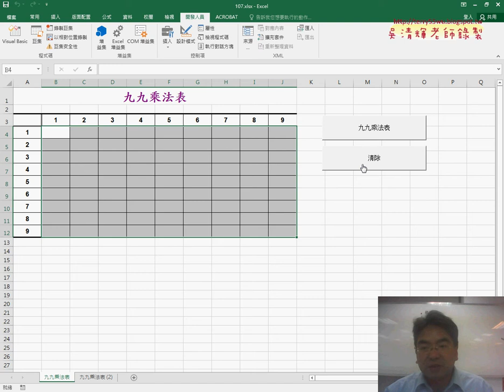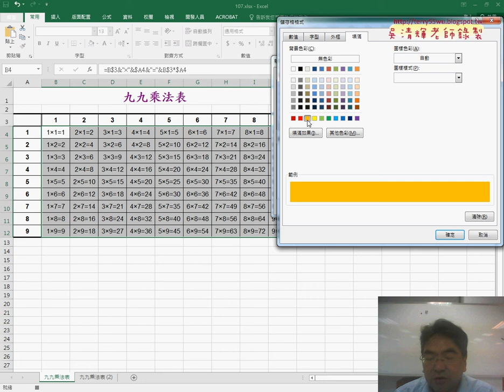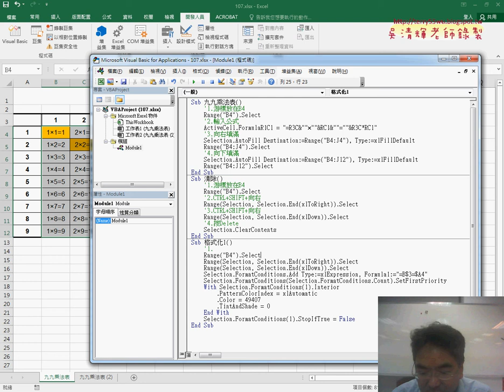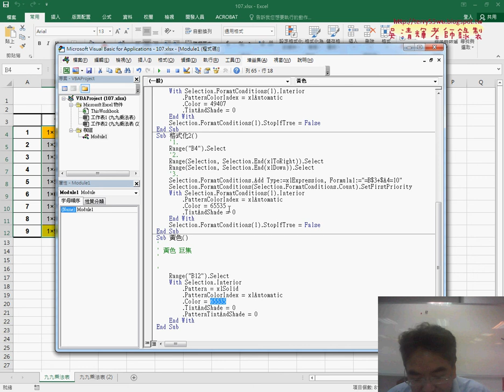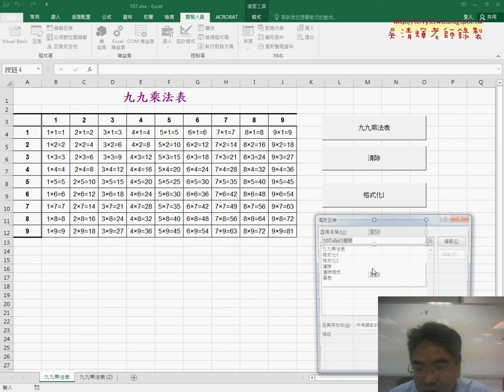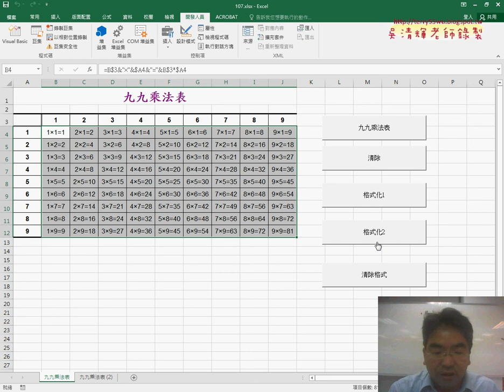03 錄製格式化與程式修改